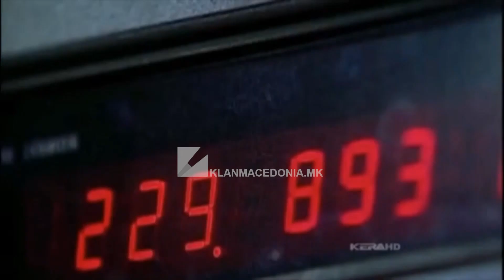“Target – Fortesa”: Javën tjetër shqyrtohet vendimi i gjykatës së apelit | Klan Macedonia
KËSHILLI GJYQËSOR KA CAKTUAR SEANCËN PËR MË 11 JANAR

Javën e ardhshme pritet të shqyrtohet vendimi i Gjykatës së Apelit për rastin “Target – Fortesa”. Këshilli Gjyqësor ka caktuar seancën për më 11 janar.

Këshilli Gjyqësor i Maqedonisë së Veriut ka caktuar seancën e radhës për më 11 janar, ku në rend dite është edhe shqyrtimi i raportit të vizitës së punës në Gjykatën e Apelit në Shkup. Tre anëtarët e komisionit që kanë realizuar kontroll në Gjykatën e Apelit, duhet të japin përgjigje pse zhvillohen ngadalë lëndët “Target – Fortesa”, “Thesari”, “Transporter” dhe “Alfa”.

“Seanca është caktuar më 11 janar në orën 9:30. Njëra nga pikat e rendit të ditës është shqyrtimi i raportit nga vizita në Gjykatën e Apelit. Pasi komisioni të ekspozojë raportin para anëtarëve të Këshillit Gjyqësor do të votohet, nëse miratohet raporti bëhet publik”.

Këtij raporti i paraprinë vendimi i Gjykatës së Apelit për shfuqizimin të aktgjykimit për rastin gjyqësor Target – Fortesa i miratuar në dhjetor të vitit të kaluar, ku njëri prej të akuzuarve ishte ish shefi i DSK-së, Sasho Mijallkov. Me këtë, lënda është kthyer në rigjykim. TEutNë lidhje me këtë vendim, raporti duhet të konstatojë gjendjen për rrjedhën e procedurës dhe nëse vendimi është marrë nga ana e gjykatësit të cilit i ka përfunduar mandati për shkak të përmbushjes së kushteve për pensionim.

BB MediaBB Media
Rasti “Target – Fortesa”, ka të bëjë me përgjimin e paligjshëm masiv të mbi 4000 numrave telefonik në periudhën 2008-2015, me të cilin kanë qenë të përfshirë rreth 20 mijë qytetarë, si dhe me shkatërrimin e pajisjeve nga ana e DSK-së. Për këtë rast, Gjykata Penale Shkup më 26 shkurt të vitit 2021 shqiptoi dënim me burg prej 65 vite për 11 persona. Ish drejtorit të DSK-së, Sasho Mijallkov, u dënua me 12 vite burg. Paraprakisht, në muajin nëntor Gjykata e Apelit shfuqizoi aktgjykimin e shkallës së parë për rastin “Thesari”, në të cilin Mijallkov ishte i dënuar me tetë vite burg. /KlanMacedonia/

Përgatiti: Teuta Buçi